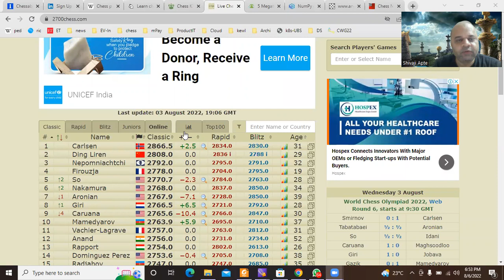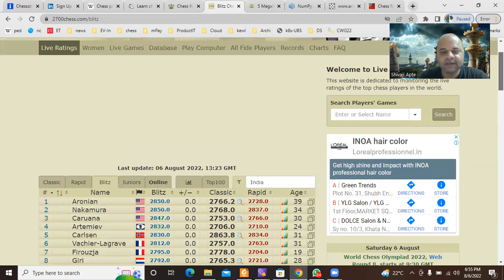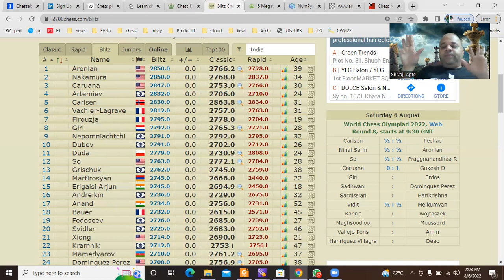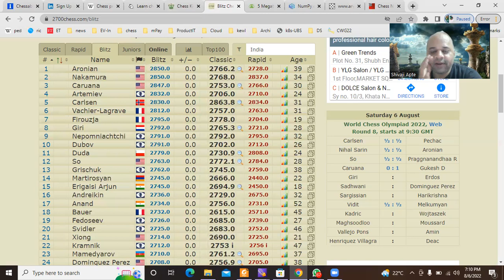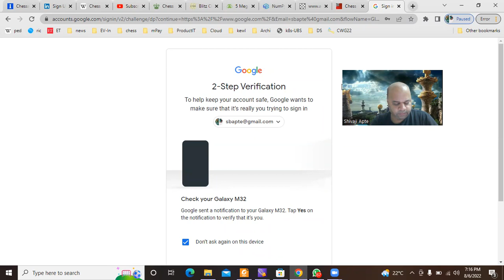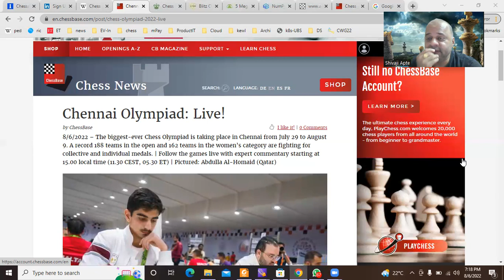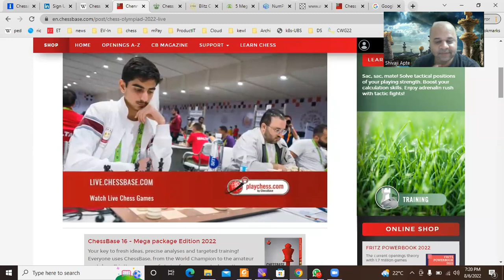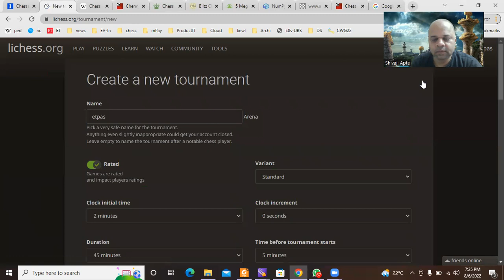All about the 44th Chess Olympiad in Mahabalipuram